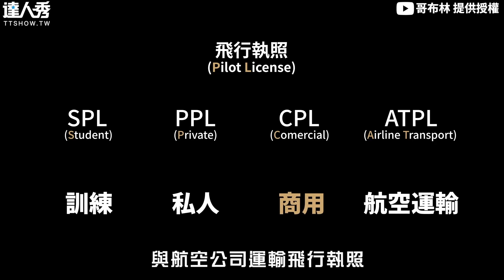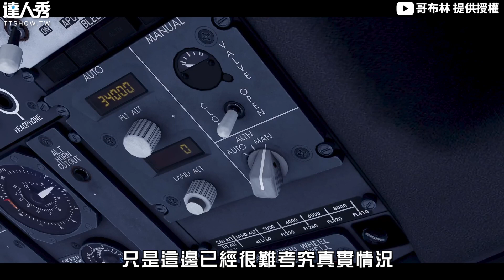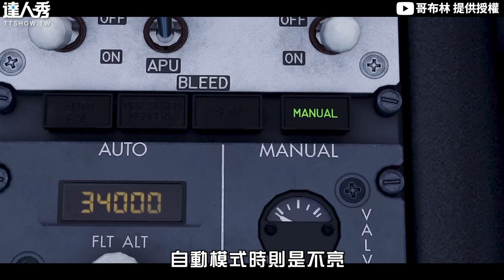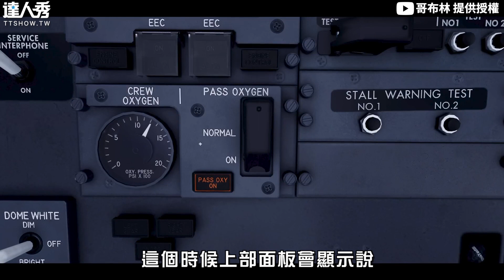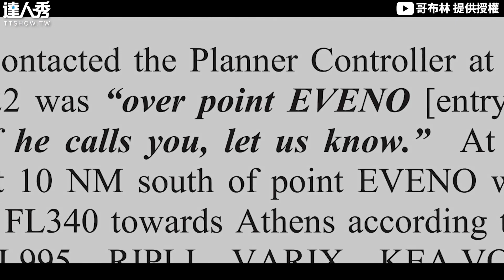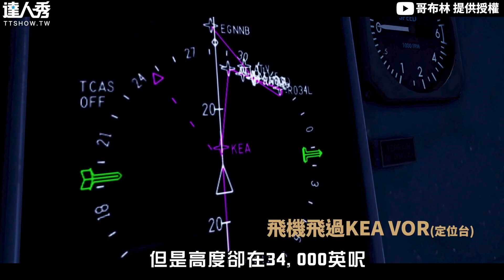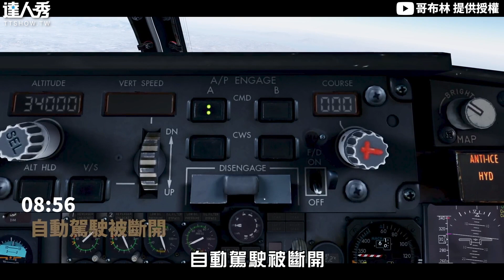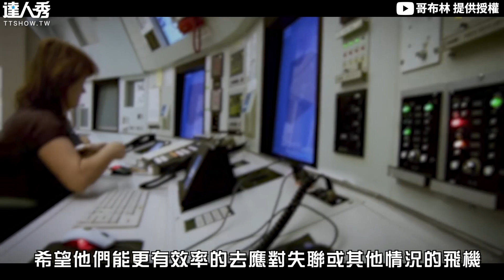【飛機正常飛行乘客全死亡？他還原離奇墜機過程網：盼憾事不再】@richard_0916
好悲傷的故事🥺   (白編)